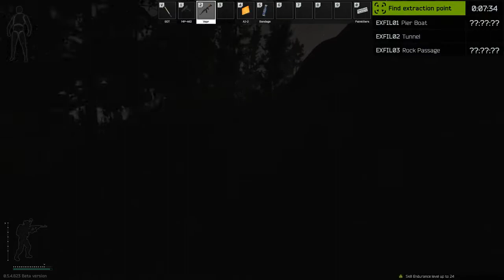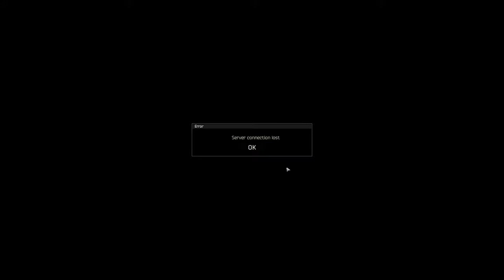tarkov - server connection lost